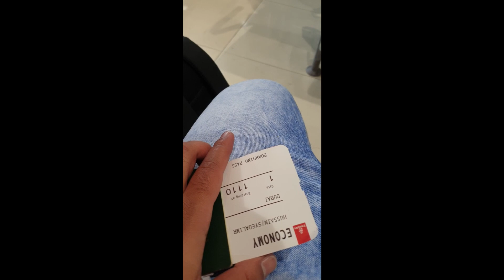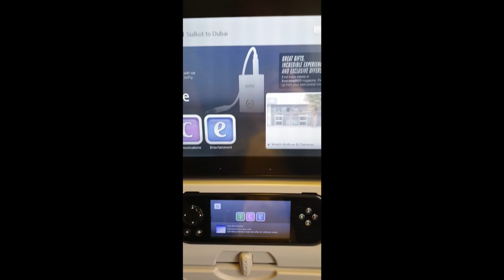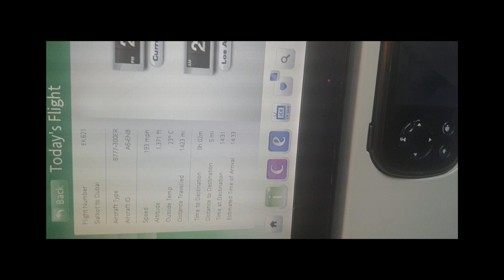FULL Flight Highlights Emirates B777-300ER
Full Flight highlights Sialkot - Dubai

Aircraft Type: B777-300ER

Airline: Emirates

Route: OPST-OMDB (SKT-DXB)